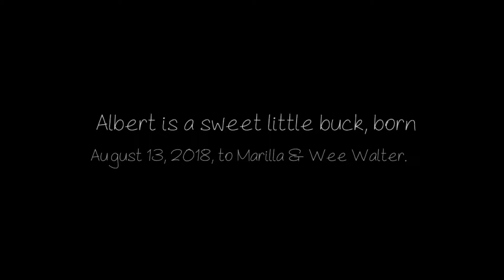Albert, May 26, 2019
Albert the blue buck was born August 13, 2018 at Hot Cross Buns in Oberlin, OH.  He is a lovable little Bun with a gentle, inquisitive nature.